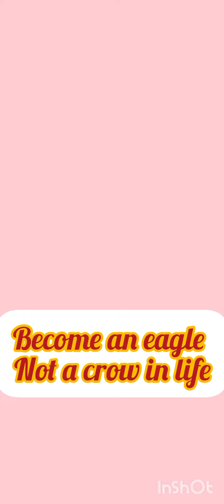become an eagle in life not a crow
motivational video
karna aujala new songs
rajab ke rozay